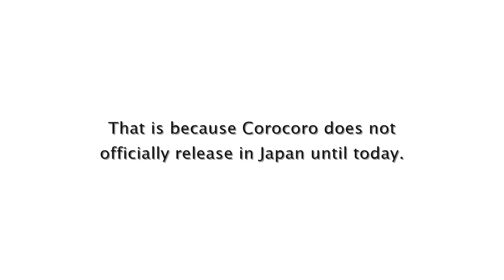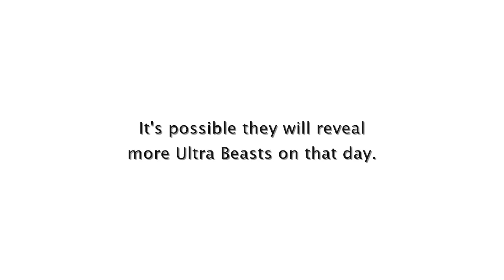Pokemon Sun and Moon Update September 14, 2016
Pre-Order Pokemon Sun

Pre-Order Pokemon Moon